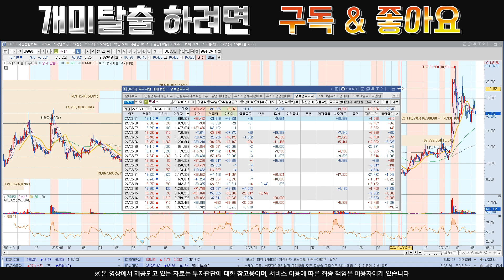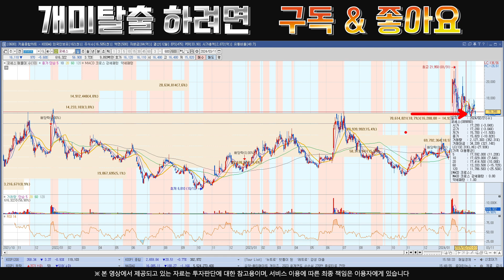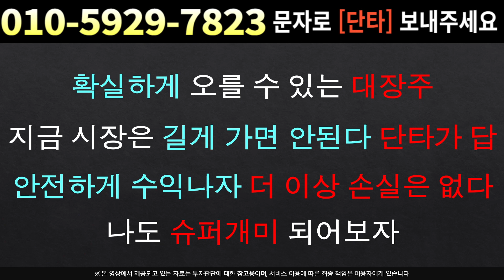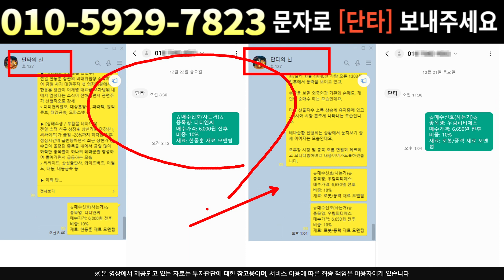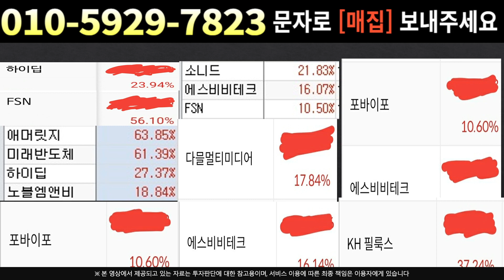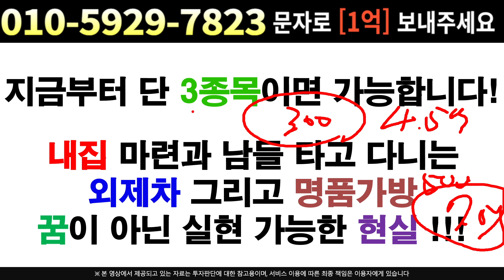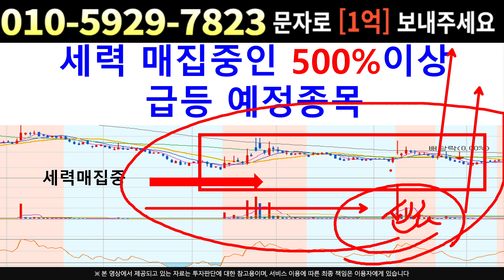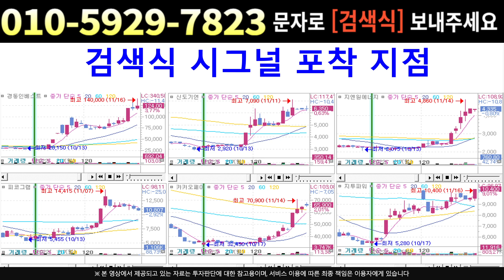[주식]코세스 - 세력털기 끝 어디서 팔아야?? 대상승의 시작 다시 올겁니다